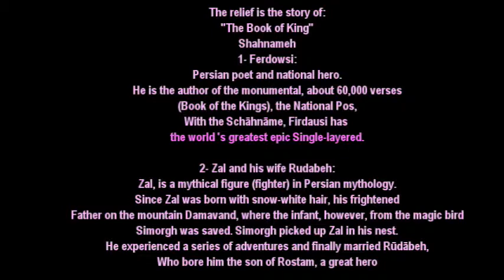The Tale of Zal, Rudabe,Simorgh and Simorgh Tree -2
The Tale of Zal, Rudabe,Simorgh and Simorgh Tree :
The relief painting is the story of:
"The Book of King" The Shahnameh.
It is a long epic of the written Persian
Poet Ferdowsi between c. 977 and 1010 CE and is the national epic
Of Great Iran. Consists of about 50,000 "distichs" or couplets (2-line verses).
The Shahnameh the longest epic poem in the world,
Written by a single poet.
It mainly tells the mythical and to a certain extent
The historical past of the Persian Empire from the creation
The world until the Islamic conquest of Persia in the seventh century.

1- Zal:
Zāl, is a mythical figure (fighter) in Persian mythology.
Since Zāl was born with snow-white hair, his frightened
Father on the mountain Damavand, where the infant, however, from the magic bird
Simorgh was saved. Simorgh picked up Zal in his nest.
He experienced a series of adventures and finally married Rūdābeh,
Who bore him the son of Rostam, a great hero.
Zal is an albino new-born child.
Sam as his father (The King) who has never seen an albino child,
gets worried and his fear of gossip of people flares his angle and he ordered that the new-born be left under the Alborz Mountain.
Simorgh the mythical bird finding the naked and hungry baby and takes little Zal to its nest and looks after him until one day …
Zal, son of Sam, falls in love with Rudabeh, who is the daughter of Mehrab, himself the grandson of the demon Zahhak. Because of her relation to Zahhak,
Sam and Manuchehr initially oppose the marriage, but a prophecy that Zal
and Rudabeh’s union will produce the most glorious son to protect Persia.

2- Rudabeh:
Rudabeh is in Persian mythology,
daughter of the ruler Mihrab of Kabulistan and his wife Sindocht as well as Princess of Kabul.
 She married Zal and became the mother of the mighty hero Rostam,
Prince of Zabulistan

3- The Tale of Zal & his wife Rudabeh

4- Simorgh: bird of prey
Is a fable of Persian mythology.

5- Simorgh tree:
The Simorgh tree is the one in Iranian mythology
"Mother of All Trees".
It grows in the middle of the sea and is supposed to be the origin of all
Plants. At times he is also called
"Tree of all healing" or "tree of all seed".
This primeval tree houses the nest of Simurgh,
He also produced the seeds of all other plants.
Nearby is the powerful Gaokerena plant, the healing
When one eats of her and the resurrected
Bodies of the dead immortality.

4- Ferdowsi:
Persian poet and national hero
He is the author of the monumental, about 60,000 verses
Comprehensive book of the kings), the National Pos

With the Schāhnāme, Firdausi has the world 's greatest epic
Single-layered.

Great Ferdowsi.فردوسی بزرگ
Creator masterpiece Shahnameh. ❤
gets worried and his fear of gossip of people flares his angle and he
ordered that the new-born be left under the Alborz Mountain.
Simorgh the mythical bird finding the naked and hungry baby and
takes little Zal to its nest and looks after him until one day …
Zal, son of Sam, falls in love with Rudabeh, who is the daughter of Mehrab,
himself the grandson of the demon Zahhak. Because of her relation to Zahhak,